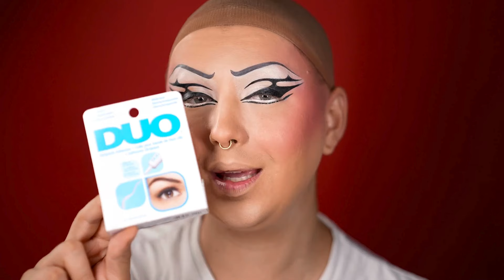Evil Queen of Hearts Make-up Tutorial | Herzkönigin Halloween Look ❤️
Willkommen zu einem weiteren Halloween-Make-up-Tutorial auf dem BIPA YouTube Kanal! Heute verwandelt sich die liebe Miss Ivanka T. in die böse Herzkönigin aus Alice im Wunderland - perfekt für dein Halloween- oder auch Faschingskostüm!

Wir zeigen dir Schritt für Schritt, wie du den dramatischen Look der furchteinflößenden Queen of Hearts mit kräftigen Farben & scharfen Linien kreierst! Viel Spaß beim Zuschauen & Nachmachen!

- essence Hello, Good Stuff! Hydrate & Glow Face Serum
- NYX Professional Make-up Wonder Stick Blush Light Peach N Baby Pink
- LOOK BY BIPA All in 1 Step Nagellack 440 crazy pink

0:00 Intro
0:22 Skincare
1:03 Make-up Base
1:52 Blush
2:43 Augenbrauen
2:52 Eyeliner
3:49 Lidschatten
4:03 Setting Spray
4:27 Nieten
4:39 Mascara & Fake Lashes
5:07 Lippen
5:26 Nägel & Duft